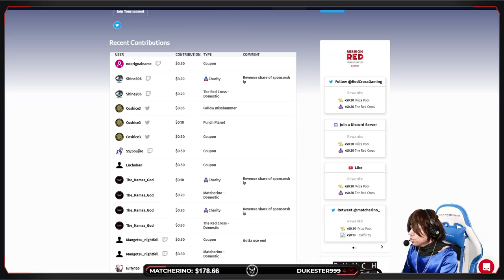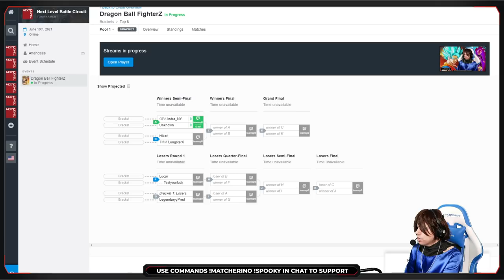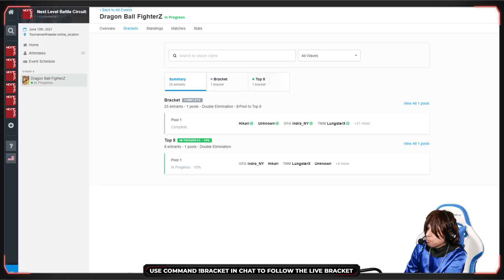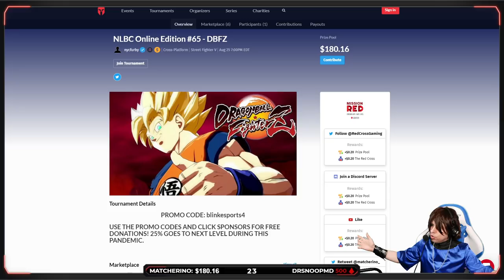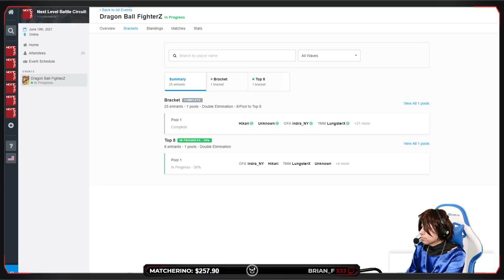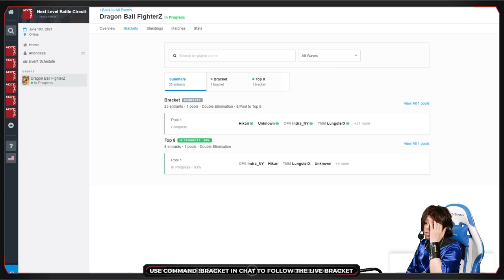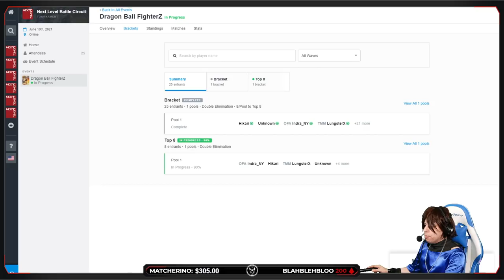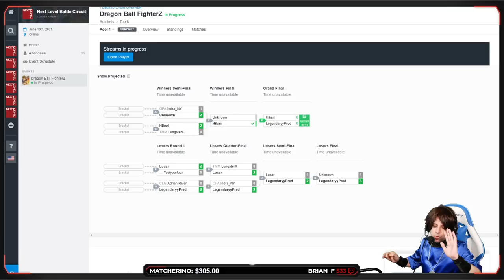Dragon Ball FighterZ Tournament - Top 8 Finals @ NLBC Online Edition #65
Next Level Battle Circuit: Online Edition #65 Dragon Ball Fighterz DBFZ PS4

0:00 - Video start
1:33 - Indra vs Unknown
16:00 - Hikari vs LungsterX
25:20 - Lucar vs TestYourLuck
36:53 - LegendaryyPred vs Adrian Riven
51:26 - LungsterX vs Lucar
1:02:01 - LegendaryyPred vs Indra
1:16:02 - WINNERS FINAL
1:26:24 - LOSERS SEMIFINAL
1:42:36 - LOSERS FINAL
1:56:13 - GRAND FINAL